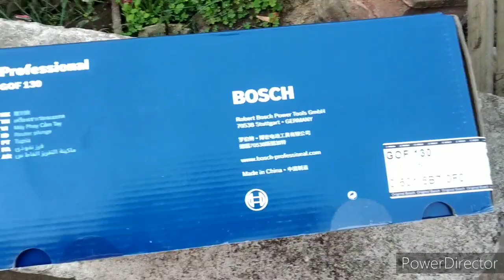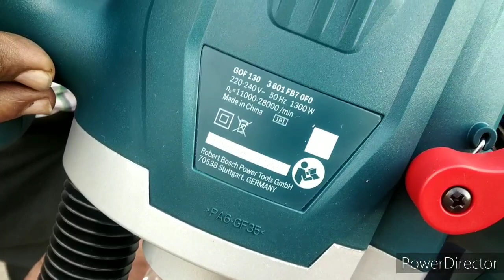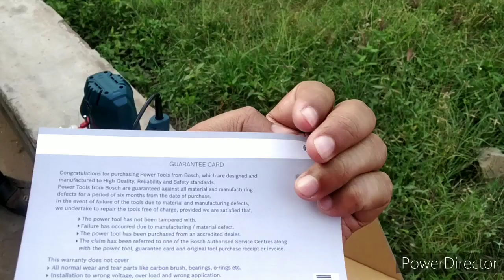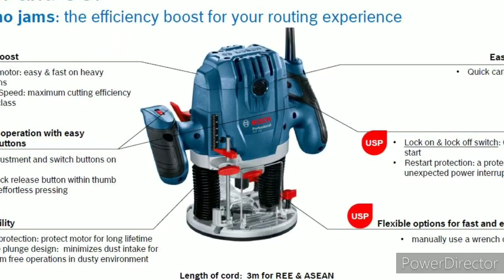Bosch GOF 130 Professional Router – Wood Work 1300W | New Professional Router GOF 130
Bosch GOF 130 New Router on amazon

You may Visit and Follow us on Dedicated Power Tools, Accessories and Hand Tools Store on Amazon

Product details
Product Dimensions : 36.5 x 28.5 x 16 cm; 5.15 Kilograms
Date First Available : 18 January 2021
Manufacturer : Bosch

Manufacturer : Bosch, For any queries please contact Customer Service Number – 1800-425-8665 (Toll free)

Item Weight : 5 kg 150 g
Item Dimensions LxWxH : 36.5 x 28.5 x 16 Centimeters
Net Quantity : 1 Piece
Included Components : Bosch GOF 130 Router – Part No: 06016B70F0; Wrench, Parallel guide, Template guide, Dust adaptor (screws on the bare tool), 2 Collets (1 on the bare tool), Centering pin, Guild roller
Generic Name : GOF 130

Machine Details :
Features:
Best for Edge forming, Edge chamfering, Rebating, Groove Cutting, Slot cutting, Template routing
Power 1300W, Collet and bit size [6mm, 8mm, ¼ inch], Plunge length 55 mm, Weight 3.5 kg
Quick carbon brush change, constant Speed: maximum cutting, Lock on & lock off switch, Overload protection & Restart protection, Flexible options for fast and easy bit changes, 2.5m long cord
Packaging contents: Bosch GOF 130 Router – Part No: 06016B70F0; Wrench, Parallel guide, Template guide, Dust adaptor (screws on the bare tool), 2 Collets (1 on the bare tool), Centering pin, Guild roller
Warranty – 6 Months from the date of invoice (provide invoice copy to claim warranty); For any queries please contact Customer Service Number – 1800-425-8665 (Toll free)